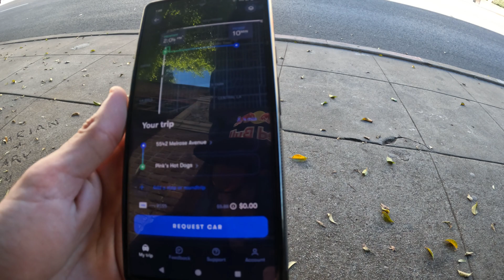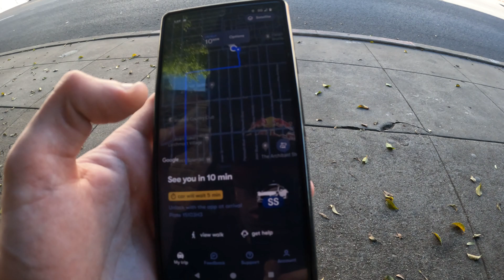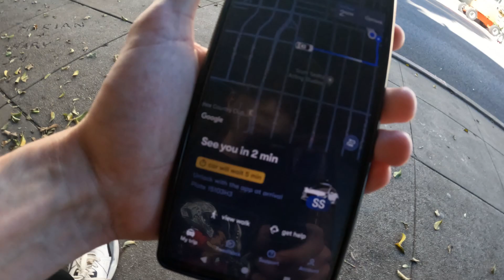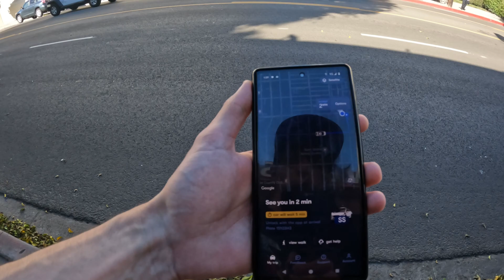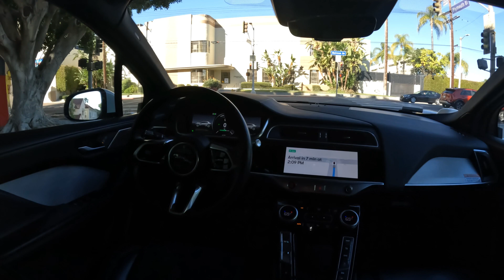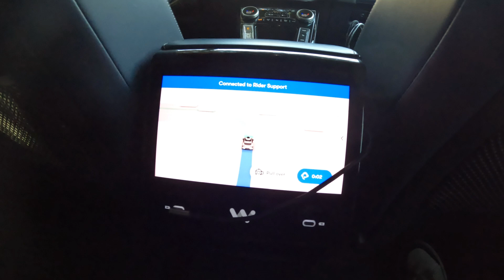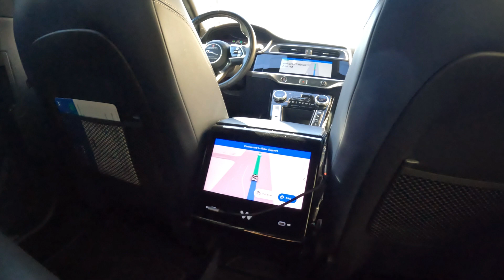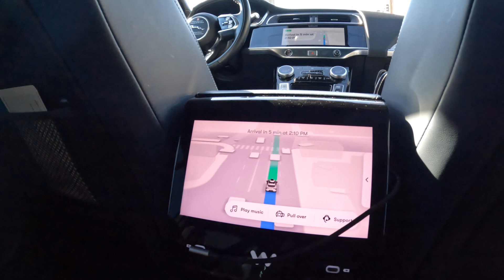Rode a Self-Driving Taxi in Hollywood ( WAYMO)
What is Waymo? Waymo is an autonomous driving technology company with a mission to make it safe and easy for people and things to get where they're going.
Waymo One is our public, fully autonomous ride-hailing service. Riders can use the Waymo One app to hail one of our autonomously driven vehicles (with no human driver in the front seat!) 24 hours a day, 7 days a week. Whether it’s for a fun night out or just to get a break from driving, our riders get a clean vehicle every time and a Driver with more than 20 million miles of experience on public roads.